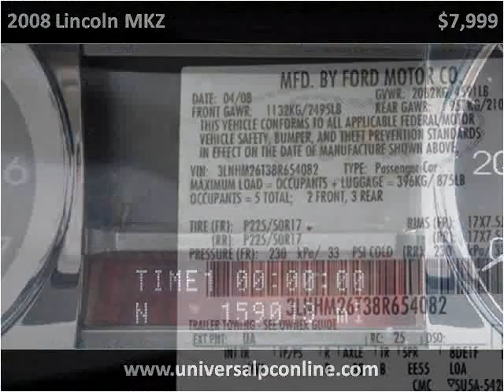2008 Lincoln MKZ Used Cars Plant City FL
This 2008 Lincoln MKZ is available from Universal Auto Sales.